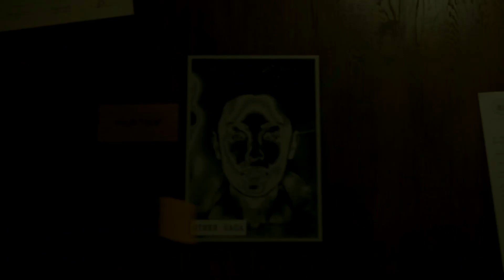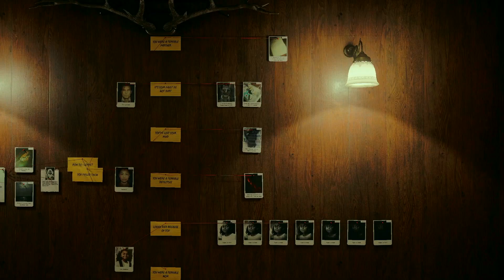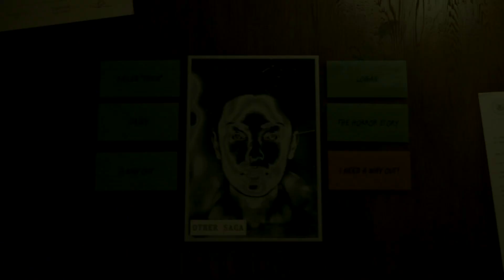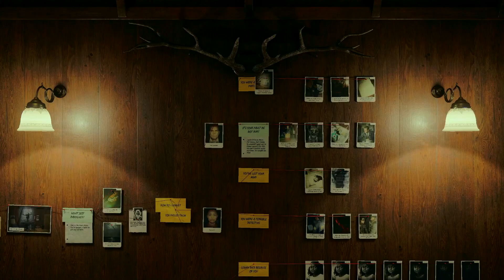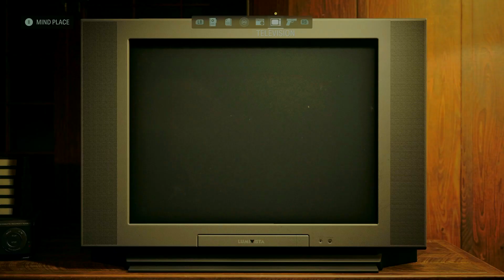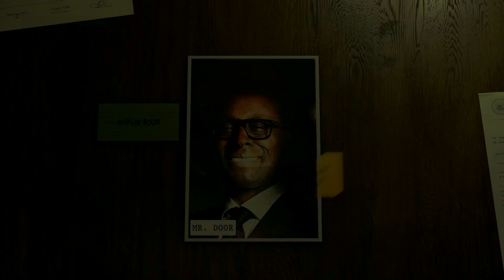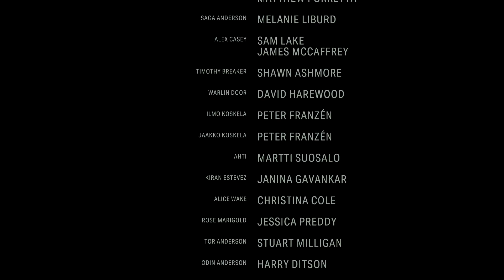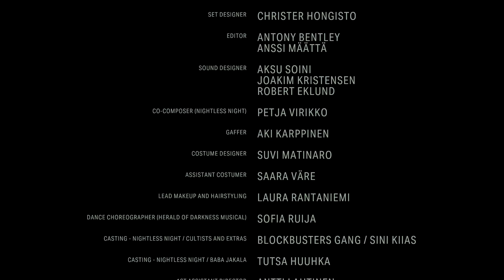Alan Wake II Chp. 18 It's a Spiral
Welcome back to more Alan Wake. In this episode Alan and Saga work together to escape the dark place and save everyone.